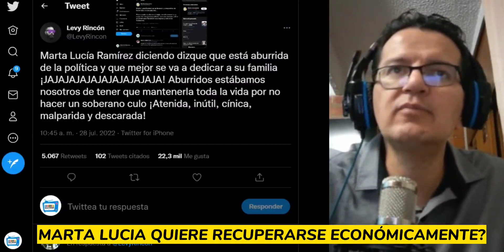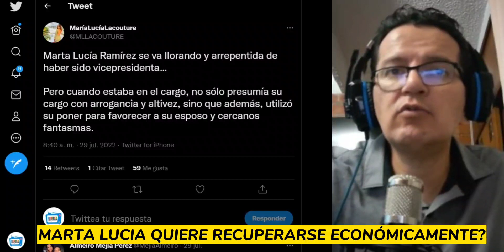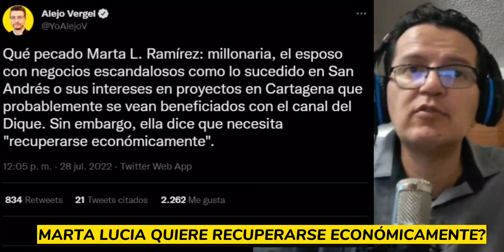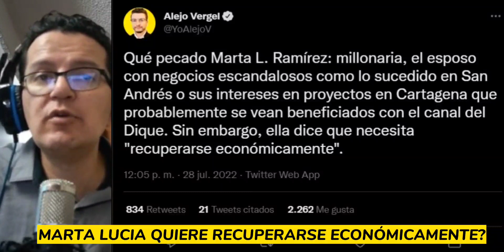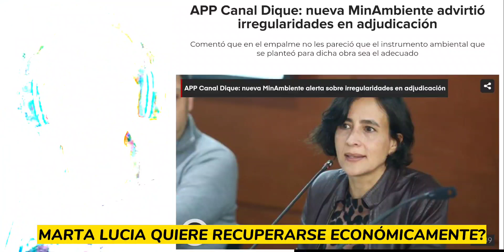¡ALERTA!🚨DUQUE Y VICE QUIEREN ADJUDICAR CONTRATO MILLONARIO FALTANDO POCAS HORAS PARA DEJAR EL PODER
quieren adjudicar un contrato billonariofaltando pocas horas para dejar el poder